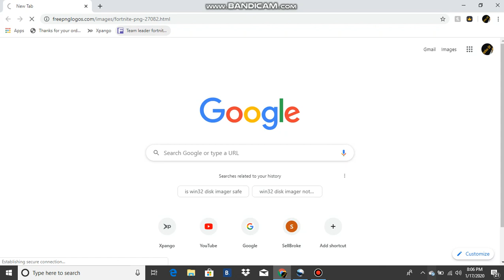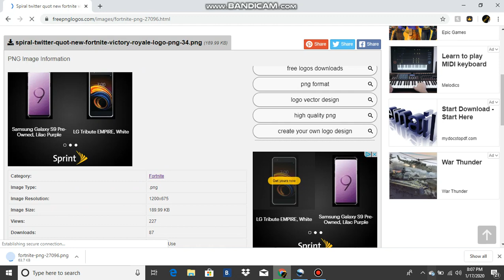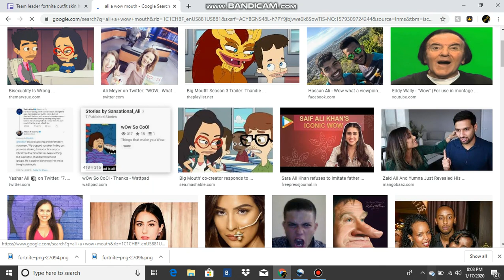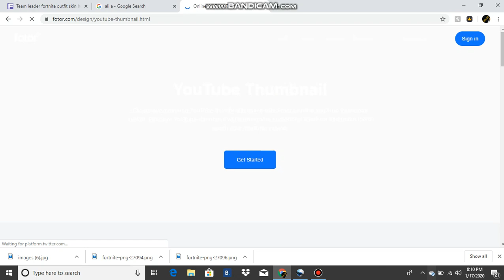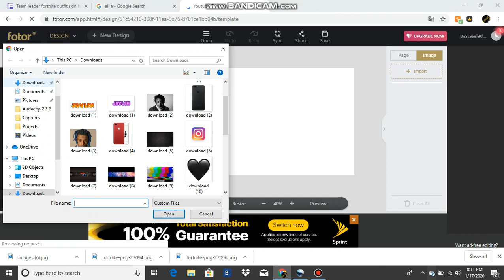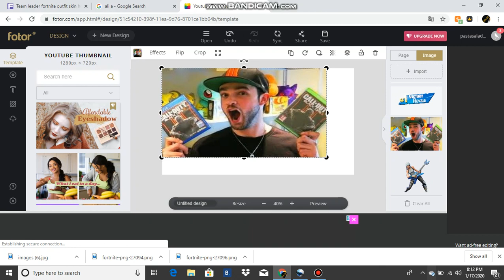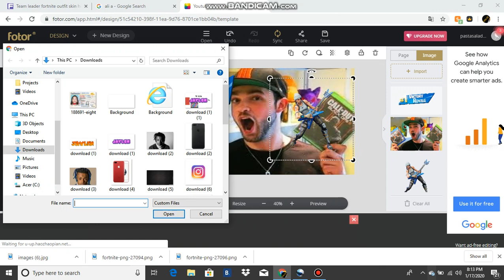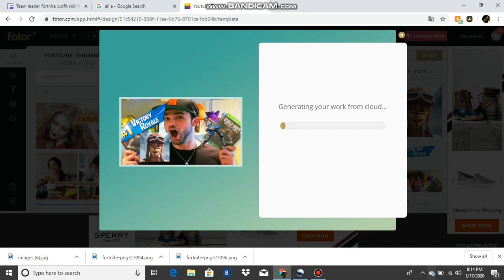how to make a fortnite thumbmail...….